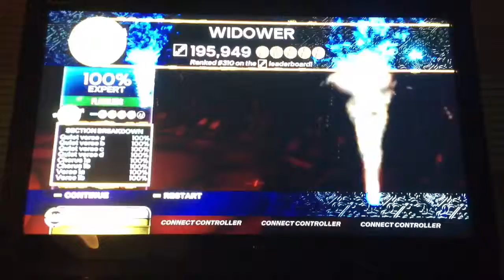Rock Band 3-Widower-Expert Keytar FC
Widower by The Dillinger Escape Plan
Expert Keytar
100% FC
Gold Star

The only tricky parts are in the solo at the end, but I'm still pretty proud of this SRFC